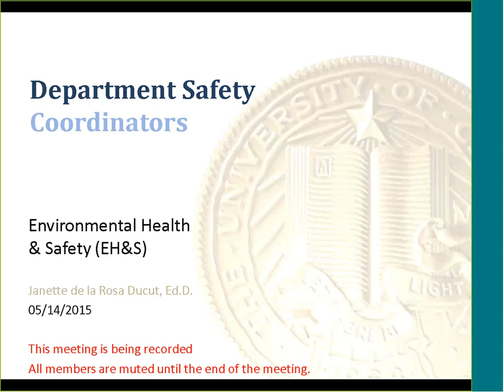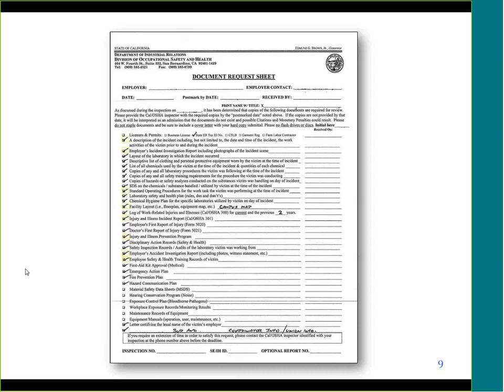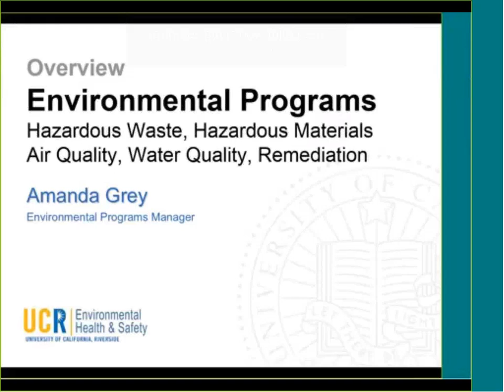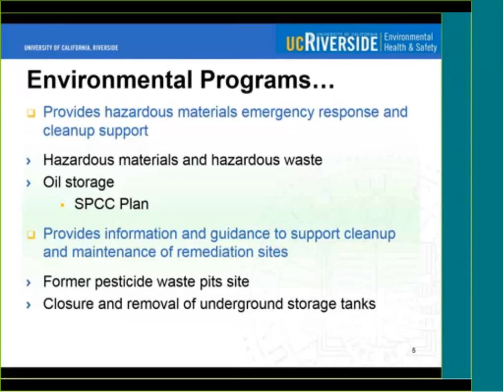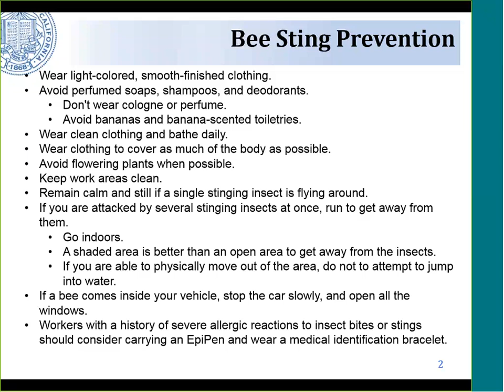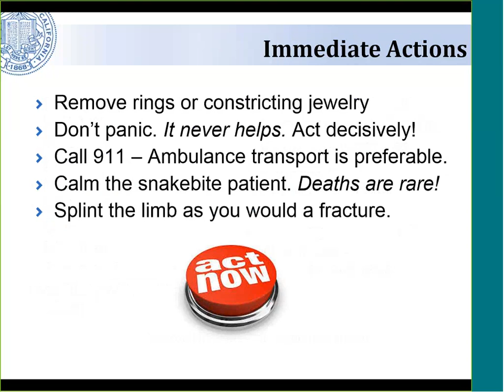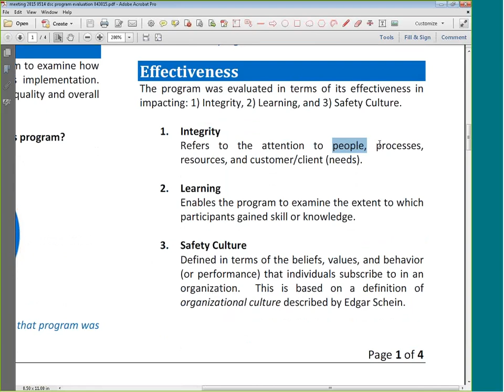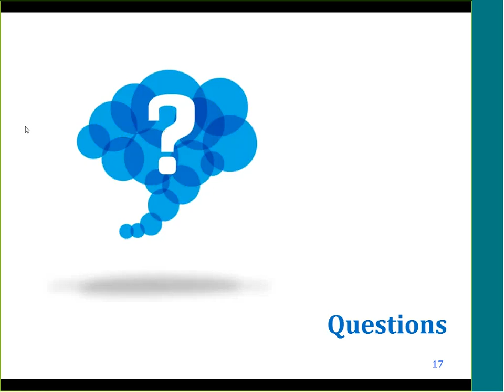Department Safety Coordinators 05/14/15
Records management, Environmental programs, Abrasions/Bites, DSC Program Evaluation report